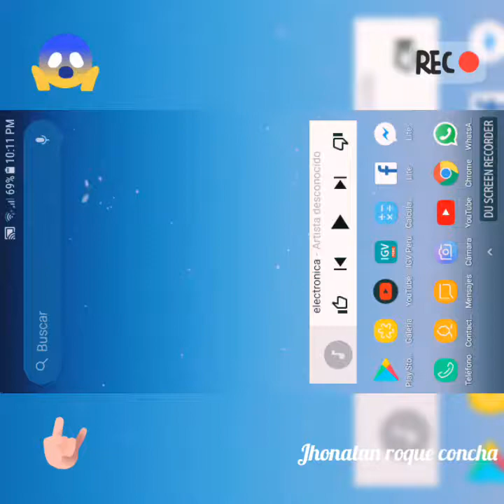La app para android gta san andres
Cualquier cosa en los cometarios para enseñarles y pasarles el juego esta paja